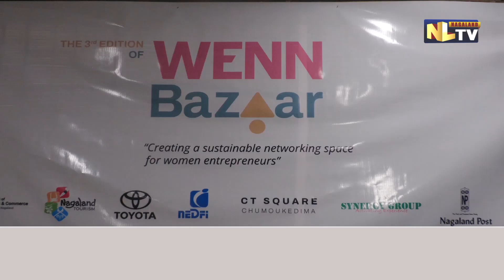WENN TO HOST 3RD EDITION OF WENN BAZAR IN NAGALAND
The Women Entrepreneurs Network of Nagaland (WENN) will host the 3rd edition of WENN Bazar, themed "Year of Business Governance," from October 11 to 13, 2024, at CT Square, Chumoukedima. Tokugha Achumi, Director of Industries and Commerce, Government of Nagaland, will be the guest of honor for the event.WENN is dedicated to empowering women entrepreneurs in Nagaland through networking, collaboration, and fostering a supportive entrepreneurial ecosystem. The previous edition featured 47 entrepreneurs and generated revenue of 20 lakhs. This year, the event will showcase 80 entrepreneurs over three days, further promoting women-led businesses in the region.